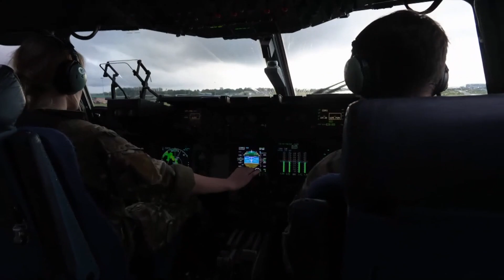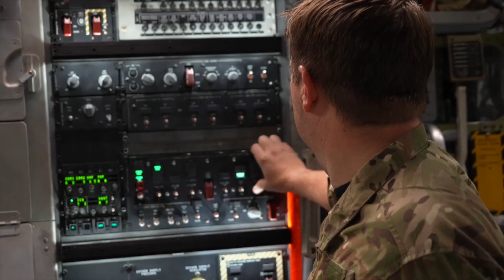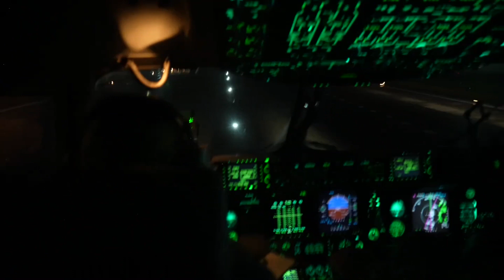Ғарб Украинага қуролларни қандай етказади? - Журналист ҳарбий самолётга чиқди BBC News O'zbek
Ғарб Украинага қуролларни қандай етказади? -  Журналист ҳарбий самолётга чиқди

Украинада уруш бошлангандан бери Британия у ерга қурол етказиб беришда давом этмоқда. 24 февралдан бери илк маротаба журналист ҳарбий юк учоғига чиқди.